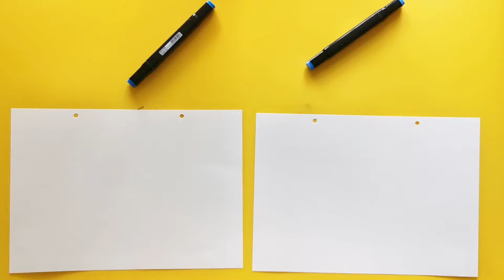How to Draw a Whale - Painting & Coloring | Kids & Toddlers | Fun & Easy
How to Draw a Whale - Easy

How to draw a Whale step by step, super easy.
Draw this Whale by following this drawing lesson. This is perfect for beginners and parents!

Have a wonderful day and see you again!